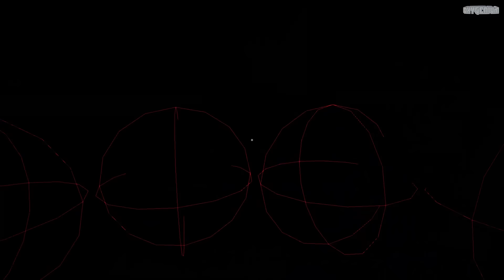Сосед рофлит надо мной?! - Привет Сосед